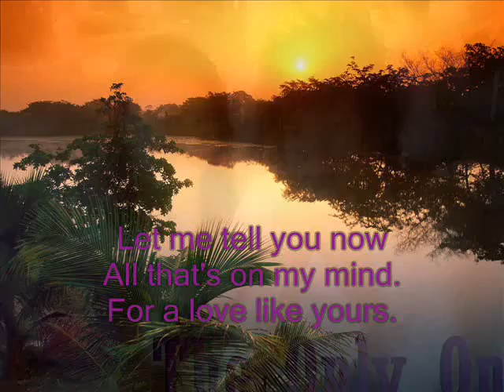The only one - Lyrics